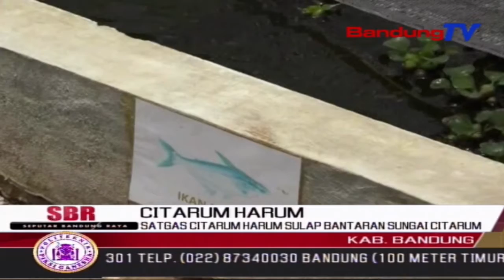Satgas Citarum Harum Sulap Bantaran Sungai Citarum | SBR | BANDUNGTV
SBR | BANDUNGTV| IRFAN RAMANDA | Satuan Tugas Citarum Harum manfaatkan bantaran Sungai Citarum yang tadinya kering dan tandus, menjadi lahan produktif untuk ketahanan pangan masyarakat. Di lahan tersebut, ditanam aneka jenis komoditas sayuran serta budi daya ikan.